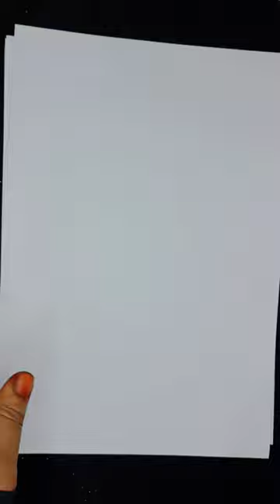How to write beautiful names of Allah 000321|Allah Art Drawing 🕋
How to write beautiful names of Allah 000321
Allah Art Drawing 🕋
Modern arabic calligraphy
Islamic drawing ideas
How to write allah
Way of developing writing skills
Letter writing in arabic
Drawing calligraphy letters
How to write with a calligraphy qalam
Calligraphy by sheikh daudi
Amazing calligraphy
Modern calligraphy compilation
Lettering calligraphy
Pen calligraphy lettering compilation
Arabic calligraphy tutorial
Urdu calligraphy painting
Handlettering style calligraphy
Handlettering for beginners
Allah name calligraphy on paper
Paper calligraphy arabic
Handmade calligraphy pen
Calligraphy pen video
Arabic unique name
New arabic name
Allah name calligraphy
Islamic art
Art inspiration
Arabic art
Creative crafts
Arabic calligraphy design ideas
Modern art
Stylish calligraphy
Satisfying calligraphy
Allah
Islamic art design
Indian arabic calligraphy
Asian calligraphy